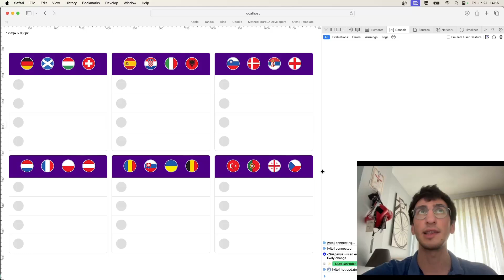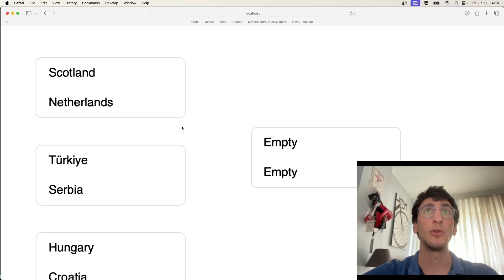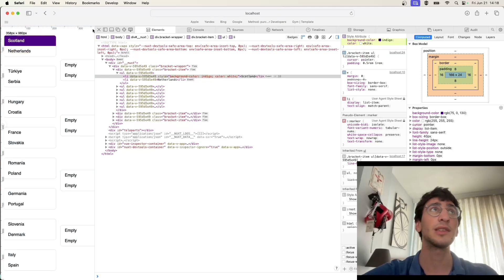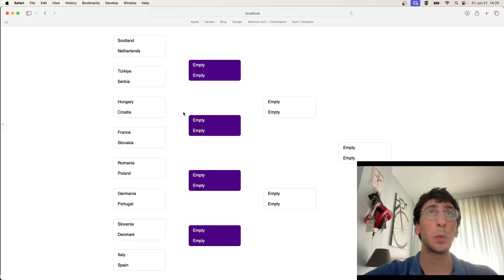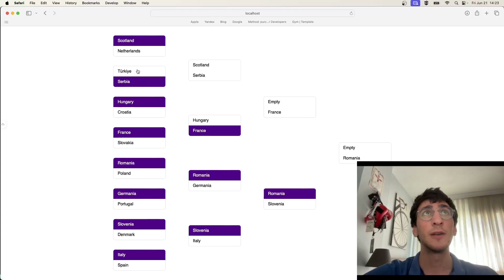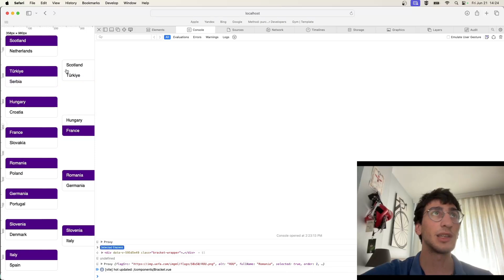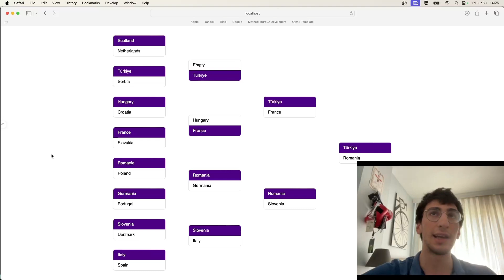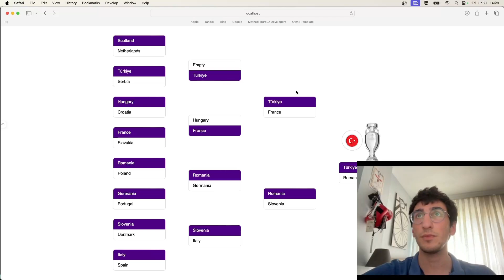10. Bölüm EURO 2024 Bracket App (Javascript)